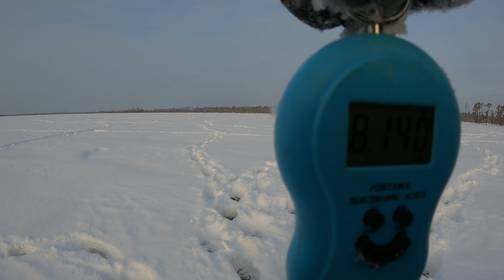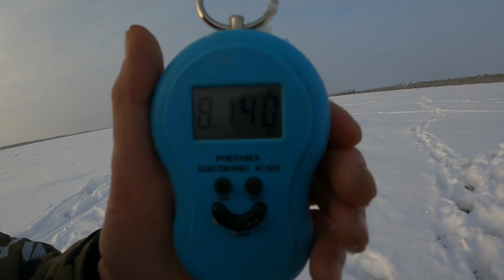Щуки монстры на жерлицы! Ловля Трофейных щук! Рыбалка на таежном озере!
Вырвались с другом на рыбалку на таежное озеро,  рыбачили на жерлицы.. с надежой поймать трофейных щук.. такого я не ожидал первая сработка у Сергея и с трудом вытащили щуку монстра на 8140 кг.  Потом моя следующая на 5650кг и после тоже были хорошие экземпляры.. советую посмотреть друзья, открытие 2022года..